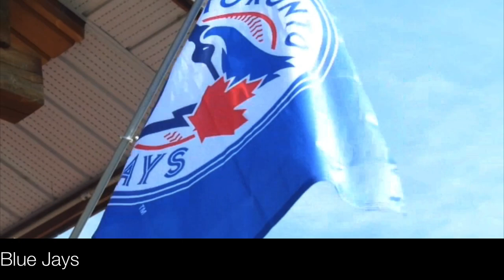Blue Jays Won Nine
Just a collection of Emotions last Night - Just a Fan of the Blue Jays - Nine Wins